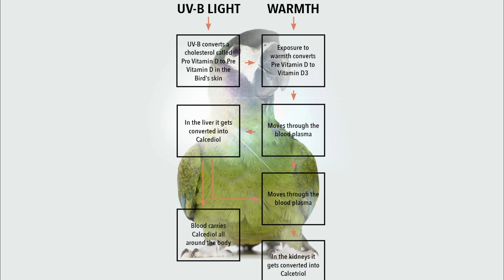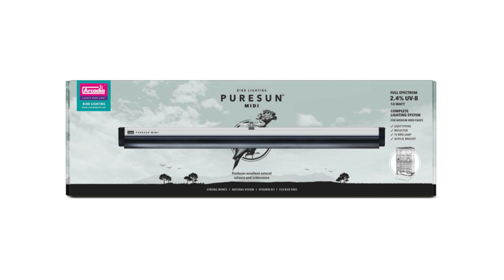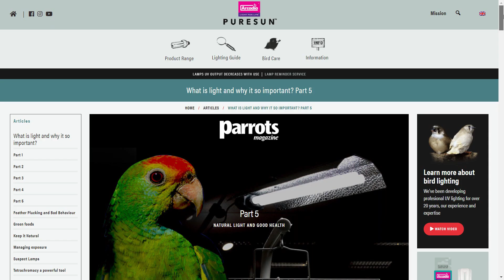NEW BIRD LAMP, PureSun-Midi by Arcadia Bird. Full-Spectrum+UV-B lighting for pet birds.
PureSun-Midi 14w 24"/60cm full-spectrum+UV-B flicker free lighting kit for birds.
Birds have developed to use the power of the sun to power core biological process. This includes the creation and use of vitamin D3, which allows the assimilation, storage and use of minerals such as Calcium. It reduces feather issues and infestations, increases feather health and allows birds to see naturally within avian tetrachromacy.
Arcadia Bird has pioneered bird lighting tech since 1999 and has continues to develop safe and effective true full-spectrum+UV-B lighting tech for birds.
PureSun-Midi is our latest, energy efficient linear solution for all pet birds.
Used by zoos and breeders all over the world

Video produced and edited by Leopard Gecko